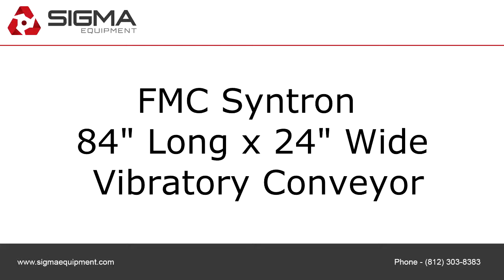FMC Syntron 84" Long x 24" Wide Vibratory Conveyor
To purchase or view details about this FMC Syntron 84" Long x 24" Wide Vibratory Conveyor for sale by SIGMA Equipment,